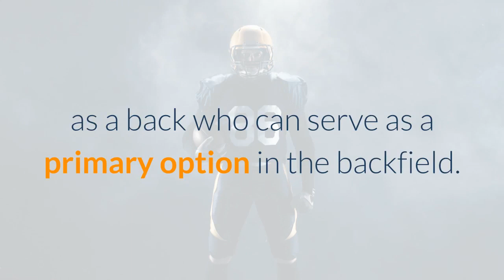Clyde Edwards Helaire leaves with hipleg injury for Chiefs vs Saints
NEW ORLEANS, LOUISIANA - DECEMBER 20: Clyde Edwards-Helaire #25 of the Kansas City Chiefs is carried off the field by medical staff against the New Orleans Saints during the fourth quarter in the game at Mercedes-Benz Superdome on December 20, 2020 in New Orleans, Louisiana. (Photo by Chris Graythen/Getty Images)The Chiefs have lost Clyde Edwards-Helaire to injury during their game against the Saints. Despite their win on Sunday over the New Orleans Saints, the Kansas City Chiefs suffered a big loss in Week 15 when they watched rookie running back Clyde Edwards-Helaire carried off the field with a hip/leg injury in the fourth quarter. As the Chiefs were hoping to run down the clock and get into the end zone to put the game away against the Saints, Edwards-Helaire received the handoff and took it for a four-yard gain to the five-yard line of the Saints, close to another touchdown for the Chiefs. Unfortunately he would not be able to get back up with what looked like a serious injury. Edwards-Helaire was the first-round choice of the Chiefs in the 2020 NFL Draft and the first running back selected overall. The Louisiana State product was a well-rounded back who came in with a lot of hype entering the Chiefs system, and he quickly became an important part of the team’s offense. During the game Edwards-Helaire had 14 carries for 79 rushing yards and 1 catch for 4 receiving yards. On the season, he has 181 total carries for 823 rushing yards and 4 touchdowns, He has another 36 catches for 297 yards and 1 receiving score. Without Edwards-Helaire available for the time being, the Chiefs are fortunate to have Le’Veon Bell as a back who can serve as a primary option in the backfield. Darrel Williams will also likely earn considerably more reps moving forward if Edwards-Helaire is forced to miss time. Darwin Thompson is also on the active roster.